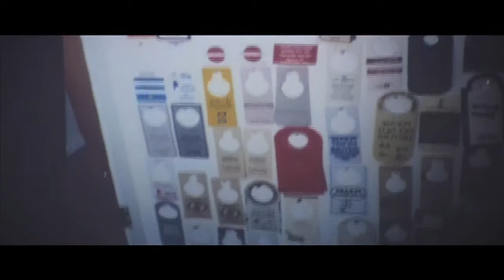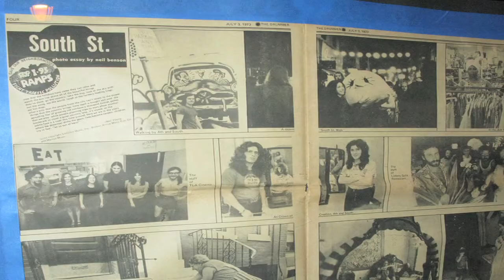Fieldworks Chapter 6: Finale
Chapter 6 of Fieldworks Exhibition as featured in the documentary Obsessive Possessives. Richard Torchia, Director Arcadia University Art Gallery, discusses his motivation behind the exhibition.